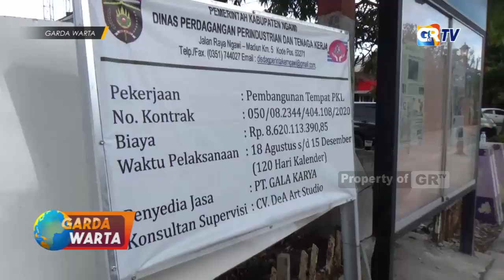NGAWI - Proyek Pembangunan Tempat PKL Di Ngawi Molor